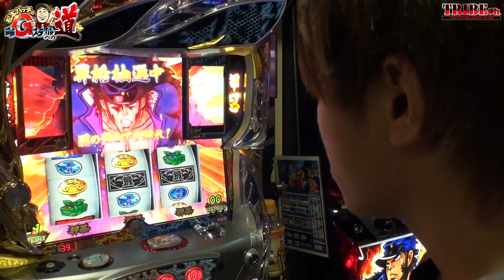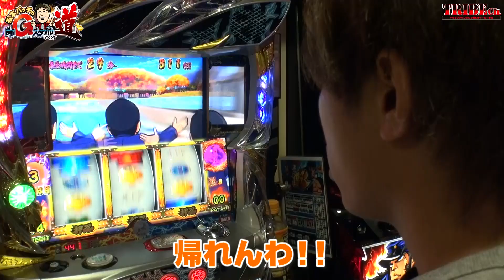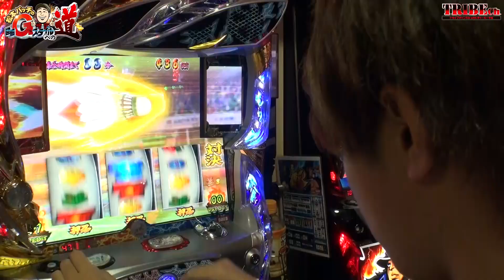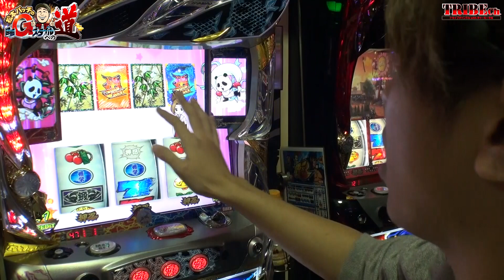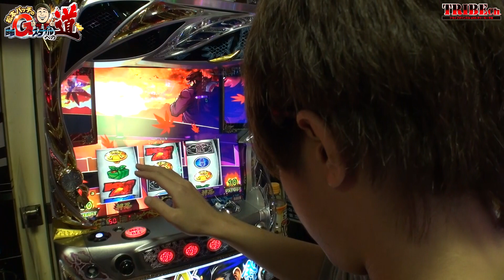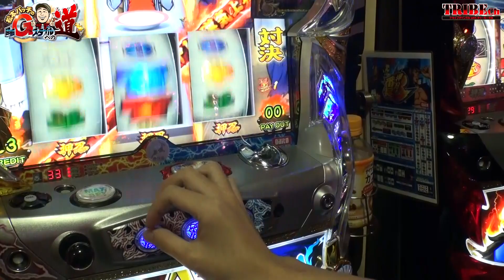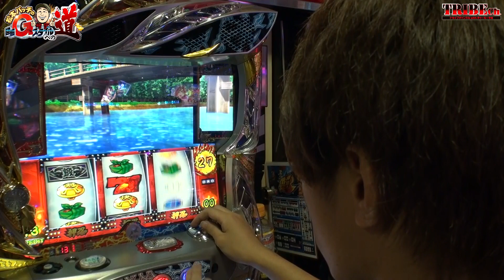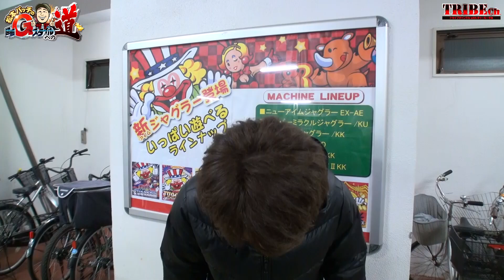【松本バッチの回胴Gスタイルへの道 Vol.4～翔～】スロット後編《押忍！番長3》 ★推し！：「俺がＧスタへ行く！！」②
・エグリ込む様に打ち！Ｇスタへの切符を掴めるのか！？
「Ｇスタ」への出場を強く願う翔
そんな翔に台も応え設定6挙動を見せる！
黄金の右腕で伝説を残せるのか！？
はたして「Ｇスタ」の切符は誰の手に！？

推し！：「俺がＧスタへ行く！！」②
‹challenger›
9/23　[タイラ]　+1291pt
10/7　[ヘミニク]　-1900pt【脱落】
11/4　[わるぺこ]+155pt
12/2　[翔]
1/6　　[朱音]
2/3　　[るる]

‹協力›
パパ小岩店